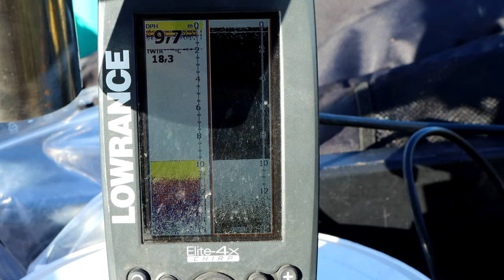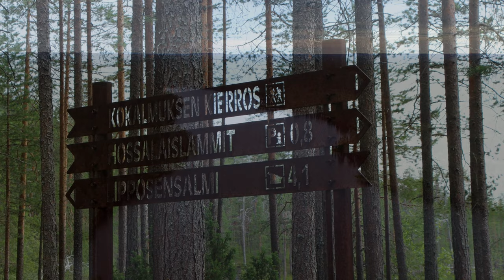Ahvenen ja taimenen kalastusta Hossan kansallispuistossa 2024 | 4K | Erämaiden Kulkijat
Olemme kalastamassa vetouistellen ja veneestä heitellen Hossan kansallispuistossa Umpi-Valkeisella ja Pitkällä-Hoilualla, tarkoituksena yrittää saada siiman päähän mitallinen taimen ja ahvenia.

Repoextreme tuotteista -10% koodilla: erämaidenkulkijat10

Hope by Ambyion & GalaxyTones   / ambyion
  / galaxytones
A Lullaby for Luna by BlauDisS   / blaudiss